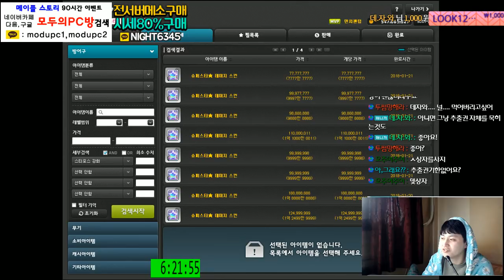[메이플스토리] 팬텀 카오스링 구매!! [ 숄더 놀긍혼작 ] [ 데미지추출권 이용 ] [ 먼치 ]